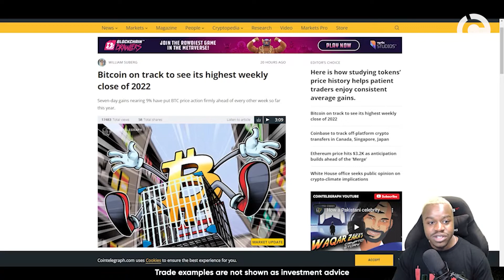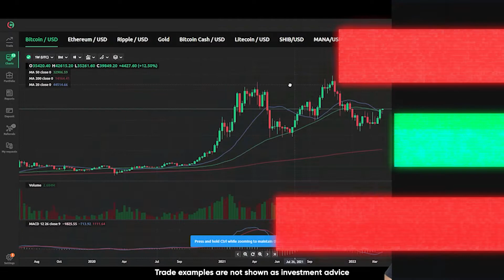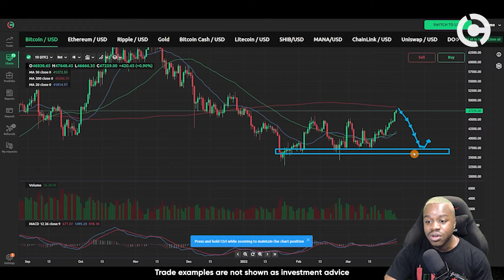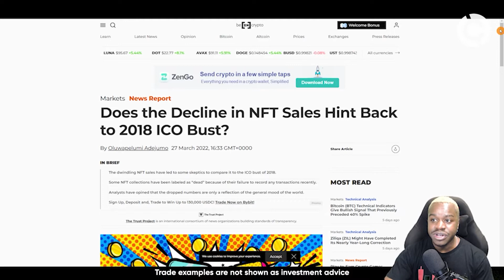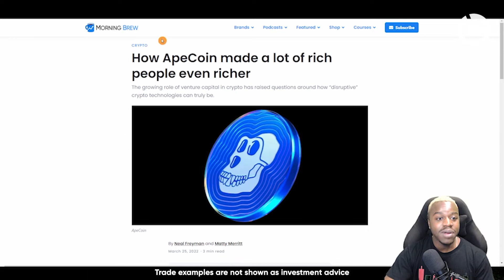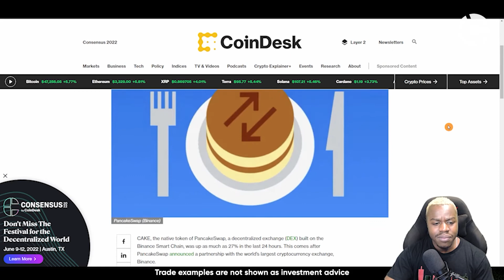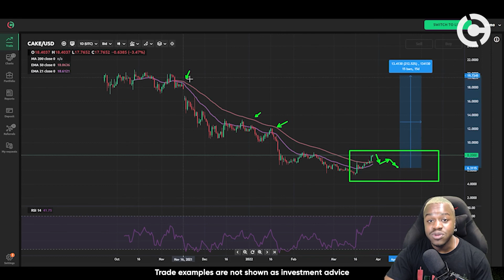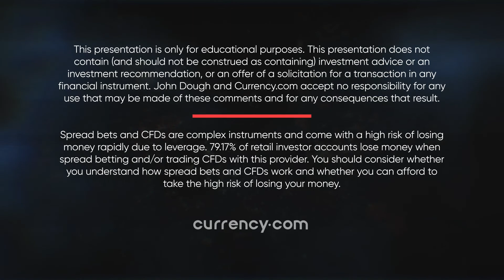Bitcoin At New High! NFTs & Altcoin Overview | Crypto Weekly Analysis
Here is our next video about Crypto weekly analysis, including Bitcoin new high, ApeCoin price analysis and PancakeSwap price analysis. Major Bitcoin news is the biggest crypto reaching three month high on Monday March 28th.

Bitcoin three month high could be setting the crypto for another wave of rally as markets could be settling down after recent volatility. Bitcoin surpassed the $47,000 mark earlier in the day for the first time this year.

The Russia-Ukraine war, Covid-19 and other factors have been suppressing investments into riskier assets like cryptocurrency and as a result, Bitcoin even went below the $35,000 mark in the beginning of the year.

The higher trading volume also gave some boost to NFTs like ApeCoin, according to the Ape coin price analysis.

You can watch our full analysis on the crypto this week.

Did you like our part on the pancakeswap price forecast?

00:00 Intro
01:27 Bitcoin hits three month high!
02:22 Bitcoin technical analysis
05:05 NFTs are slowing down
06:00 Apecoin is taking off
07:17 Pancakeswap is riding the bull wave
08:44 Pancakeswap technical analysis
09:55 Recap